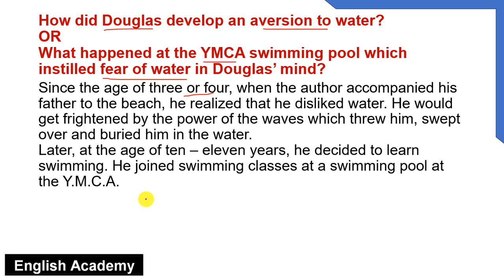How did Douglas develop an aversion to water? Class 12 English Deep Water Important Question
✔️✔️ Class 12 English Course for scoring Full Marks (Including Video Lessons, lesson explanation notes and question answers from exam point of view

Welcome to the Revision Series 2024!

English Academy is a Onestop Channel for English. From English Writing Skills to Spoken English, CBSE School Lessons, and other State Board School Lessons, we have about 1.08M subscribers and over 1500 videos.  Learn to speak English. Also, the focus of this channel is to help you learn English so that you speak English fluently.

‘This handicap stayed with me as the years rolled by.’ Which handicap is being referred to?

Describe the efforts made by Douglas to save himself from drowning in the YMCA swimming pool.

Why does Douglas as an adult recount a childhood experience of terror and his conquering of it?